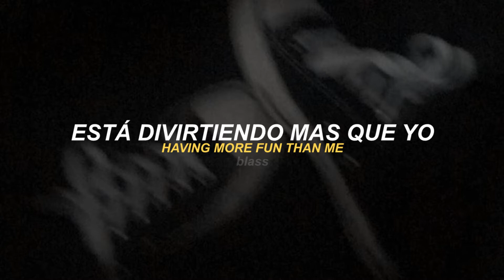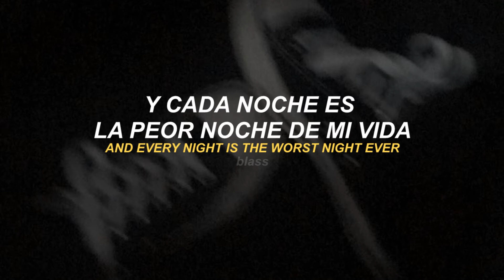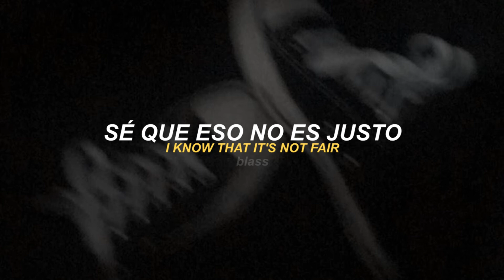(🖤; )‘’•𝗦𝗶𝗺𝗽𝗹𝗲 𝗣𝗹𝗮𝗻-;;𝕴'𝖒 𝖏𝖚𝖘𝖙 𝖆 𝖐𝖎𝖉〃 𝚜𝚞𝚋𝚝𝚒𝚝𝚞𝚕𝚊𝚍𝚘 𝚊𝚕 𝚎𝚜𝚙𝚊ñ𝚘𝚕 𝚎 𝚒𝚗𝚐𝚕é𝚜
╰─►𝕿𝖎𝖙𝖚𝖑𝖔 𝕺𝖗𝖎𝖌𝖎𝖓𝖆𝖑; I'm just a kid

│ El día de hoy traduje una canción que no me he podido sacar de la
│ cabeza, y con la cual he conocido a esta increíble banda, espero les
│haya gustado.

 (🌿); 𝕮𝖗𝖊𝖉𝖎𝖙𝖔𝖘;

╭─►   ‧₊˚ 「-Sí hay algún fallo en la traducción puedes decirlo cordialmente  en los comentarios. Gracias.  También cabe aclarar que hice unas pequeñas modificaciones para que pudiera entenderse mejor. :) 」 ⇢ ๑

𝕷𝖊𝖙𝖗𝖆 𝕺𝖗𝖎𝖌𝖎𝖓𝖆𝖑:

I woke up it was seven, I waited 'til 11
When you're spending everyday on your own
Nobody cares
'Cause I'm alone and the world is having more fun than me tonight
I'll try to think about the last time I had a good time
Nobody cares
'Cause I'm alone and the world is having more fun than me
Wide awake, I'm bored and I can't fall asleep
Yeah, I'm just a kid (I'm just a kid)
Nobody cares
'Cause I'm alone and the world is-
Nobody cares
Nobody wants to be alone in the world
Nobody cares
I'm all alone tonight
Nobody cares tonight

¡𝕸𝖚𝖈𝖍𝖆𝖘 𝖌𝖗𝖆𝖈𝖎𝖆𝖘!